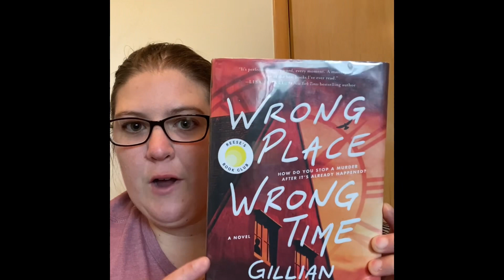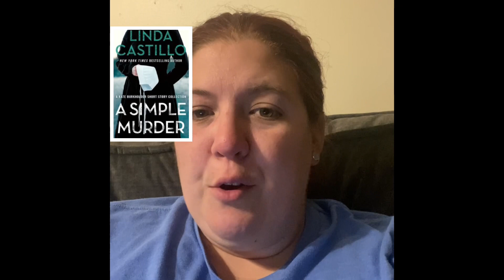September Wrap Up 2023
In today's video I let you know what I read in the month of September.

Links:
Equipment I use:
Lighting: Natural Lighting or a ring light
Links: